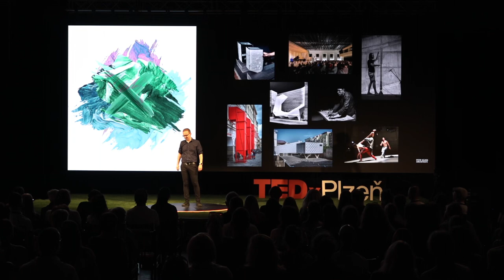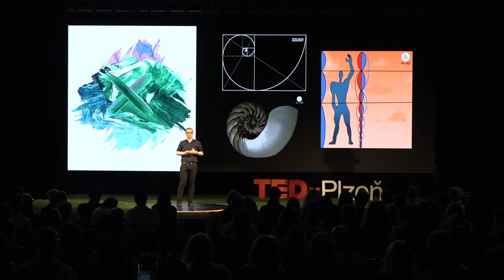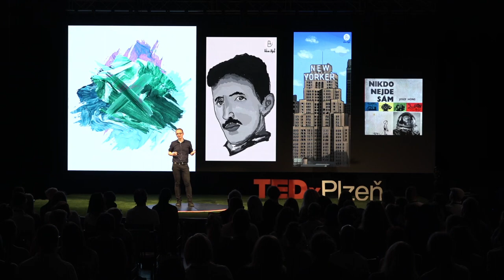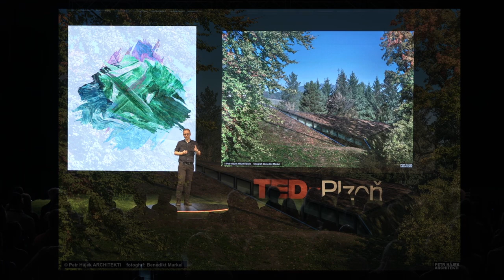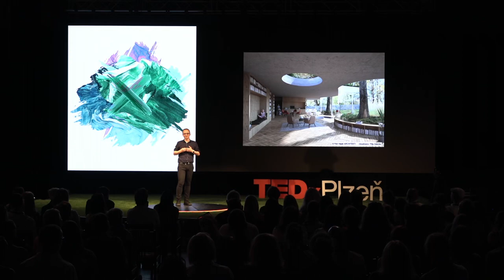Nikdo nejde sám | Petr Hájek | TEDxPlzeň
Co nebo kdo provází architekta Petra Hájka na jeho cestě? Petr absolvoval studium na Fakultě architektury na Českém vysokém učení v Praze a Školu architektury na Akademii výtvarných umění v Praze. Spoluzaložil architektonickou kancelář Petr Hájek ARCHITEKTI, s.r.o. Působí také jako pedagog.
K nejznámějším realizovaným stavbám patří např. Horní náměstí v Olomouci, Jiřské náměstí na Pražském hradě, Arcidiecézní muzeum Olomouc, úpravy zámeckého návrší v Litomyšli, KCEV – vzdělávací centrum Krkonošského národního parku, Dům Chameleon, expozice národního pavilonu na světové výstavě La Biennale di Venezia, Centrum současného umění DOX+, rekonstrukce vodárenské věže v Praze 7, krematorium pro zvířata Věčná loviště. Za svou práci i pedagogickou činnost získal řadu ocenění. This talk was given at a TEDx event using the TED conference format but independently organized by a local community.